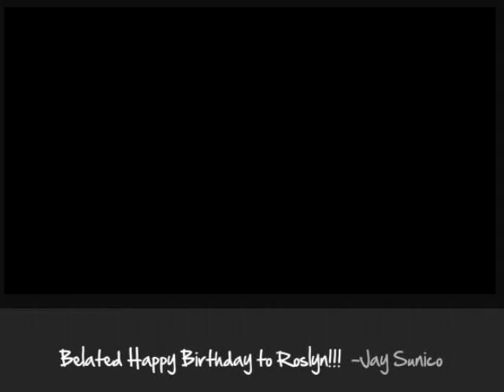Greeting to Mrs. Roslyn Onglatco